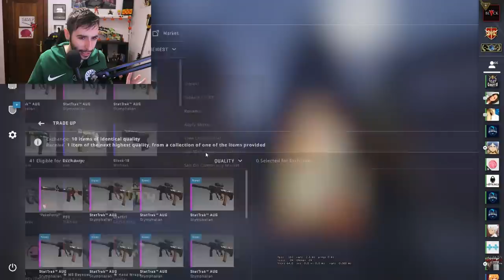¿CONSEGUIRÉ 500$ HACIENDO ESTOS CONTRATOS?